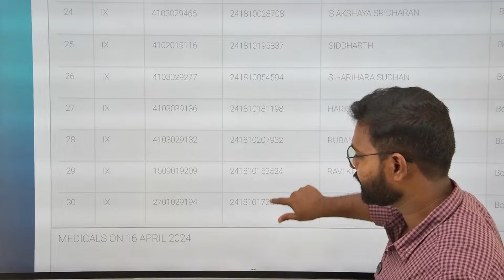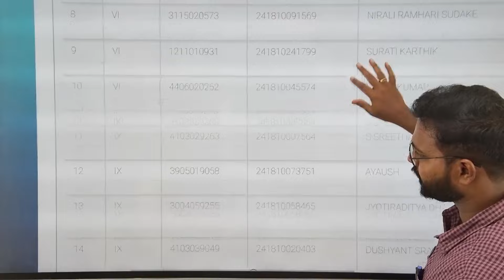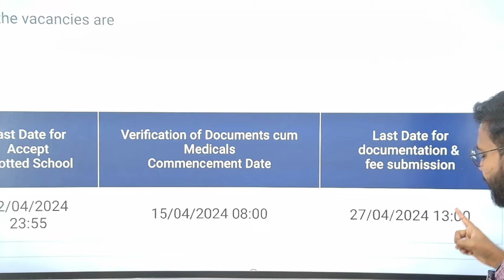SAINIK SCHOOL 2nd Round of E-Counselling & Medical Schedule Details | AISSEE 2024 |Chandra Kumar Sir